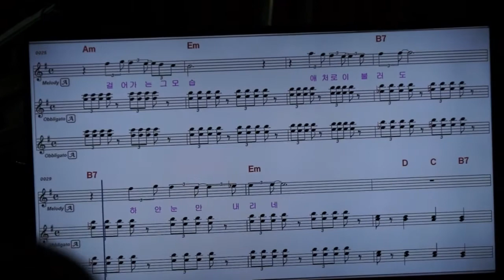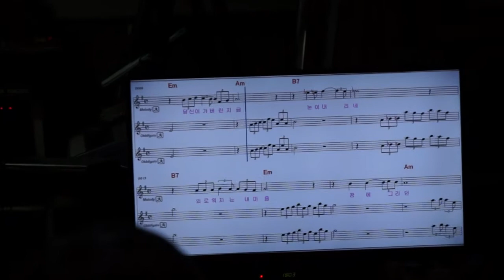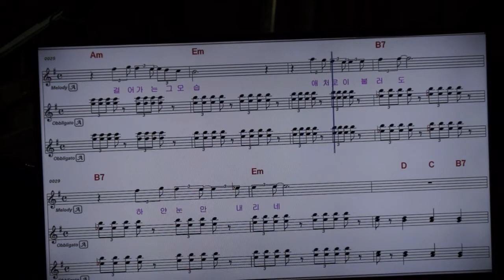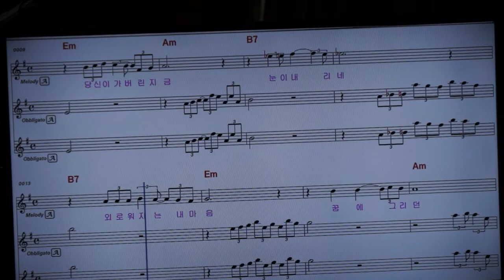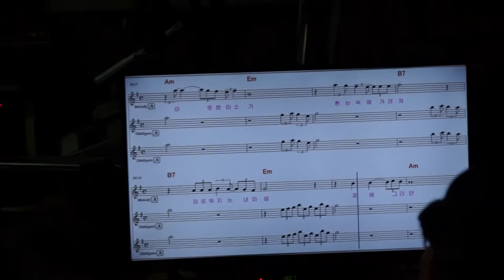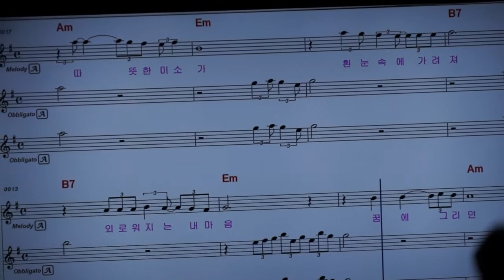이종우 - 눈이 내리네(애드립/코드톤/펜타토닉4) 밀양 색소폰 봉사단 총회/행사 (밀양 부북면 위양리/전원주택에서) 2018.1.13